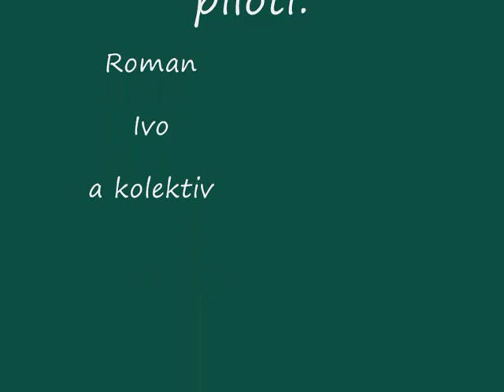svahování Jeviněves únor 2015